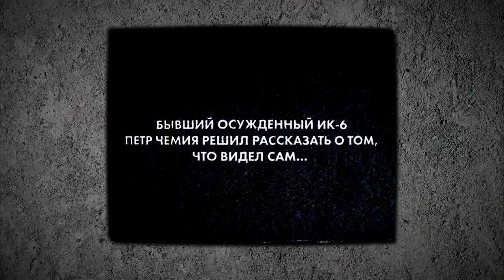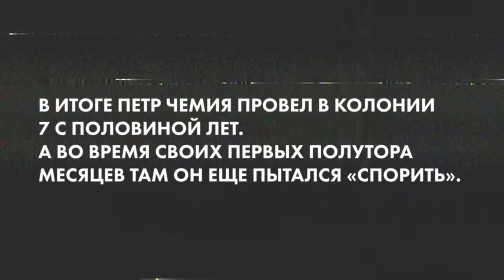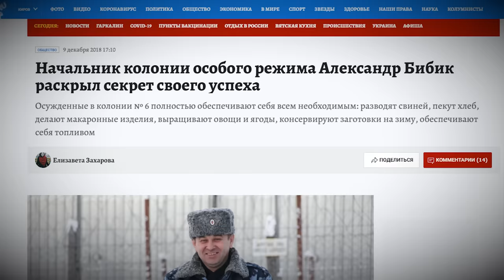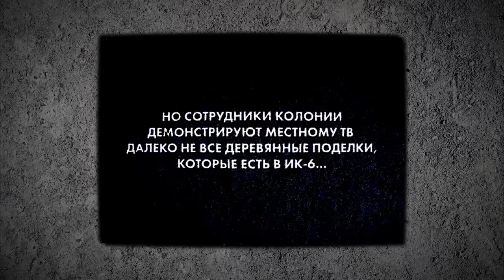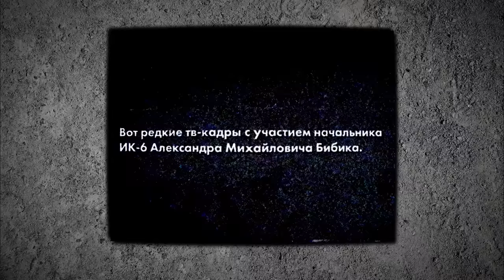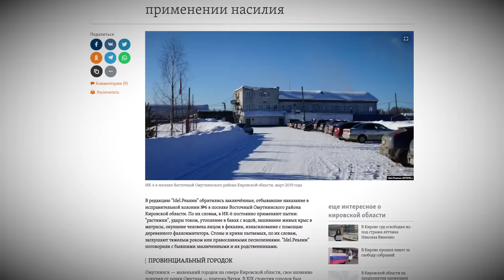Издевательства и пытки в ИК-6 "Черный дятел"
«Ощущение бессилия – вот самое страшное. Когда ты ничего не можешь сделать, чтобы  прекратить это», - бывший осужденный Петр Чемия о том, что с ним творилось все семь с половиной лет, которые он провел в ИК-6 УФСИН РФ по Кировской области.

Народное название колонии – «Черный дятел», деревообработка – основное производство в местных цехах, деревянный фаллоимитатор – любимая «игрушка» сотрудников. Одно из первых свидетельств об изнасиловании осужденного в ИК-6 было опубликовано в 2017 г. Но тогда руководству колонии удалось всё замять.

Как себя поведет начальник ИК-6, полковник А. М. Бибик сейчас, когда Петр Чемия дал подробное интервью, а его официальные показания – уже в прокуратуре?

Более того, в распоряжении правозащитников оказались еще несколько свидетельств тех осужденных, которые всё еще находятся в «Черном дятле».

Подробности – в репортаже нашего корреспондента из Кировской области.